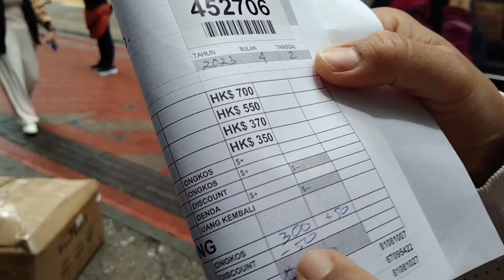Inilah tempat TKW paket barang ke Indonesia menjelang ramadhan#aktifitastkwhongkong#vlogtkwtaiwan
assalamualaikum dalam video kali ini saya akan share tentang aktivitas mbak2 TKW Hongkong saat paket barang lanjut jalan jalan